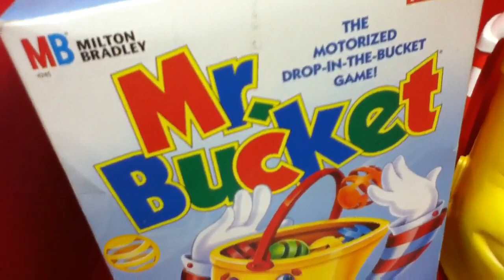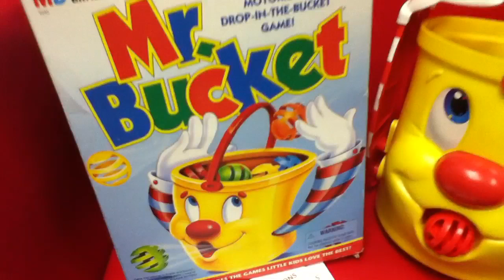Mr. Bucket Toy, Win or Fail or Just a Bad Commercial? Toy Review by Mike Mozart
Victim of a Bad TV Commercial, Mr. Bucket is one of the 100 Best activity toys ever for Kids. The Commercial focussing on the BALLS ruined it. Mini Toy Review by Mike Mozart on the Toy Channel TheToyChannel on YouTube.